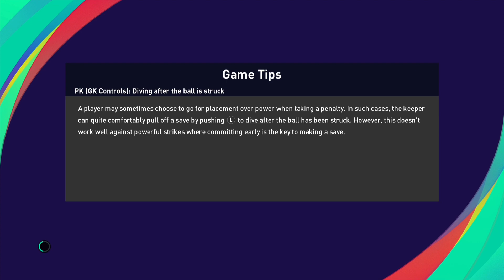AKSI LUAR BIASA LIONEL MESSI DI CAMP NOU | EL CLASICO! BARCELONA VS REAL MADRID | PES 2021 INDONESIA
eFootball PES 2021 Season Update adalah video game simulasi sepak bola yang akan datang dari seri eFootball Pro Evolution Soccer, yang dikembangkan oleh PES Productions dan diterbitkan oleh Konami untuk Microsoft Windows, PlayStation 4 dan Android, Xbox One.

Kalian bisa support channel ini melalui Saweria dengan cara donasi minimal 10.000 rupiah (OVO/GOPAY/LINKAJA) Terima kasih 🙏

Outro
New_Moon